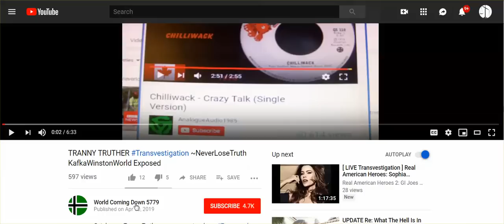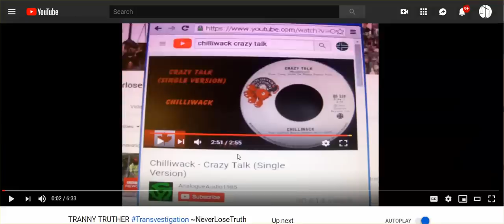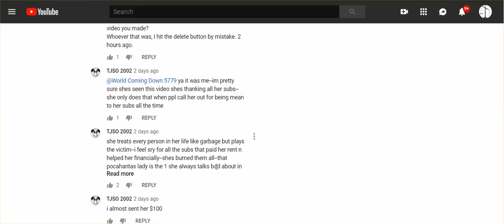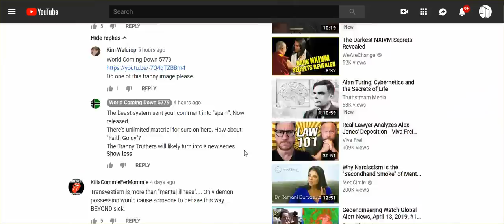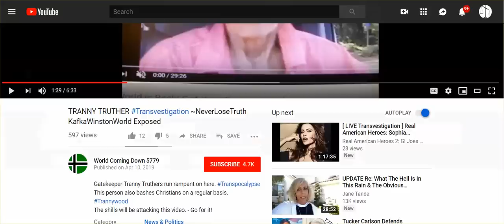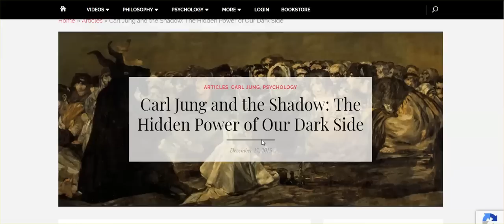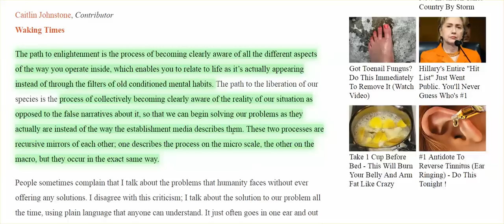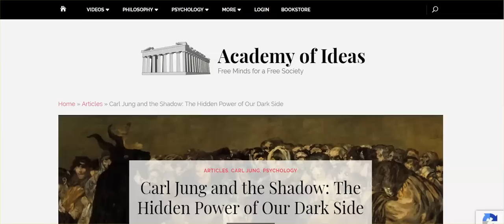I'm A Gatekeeping Tranny Truther